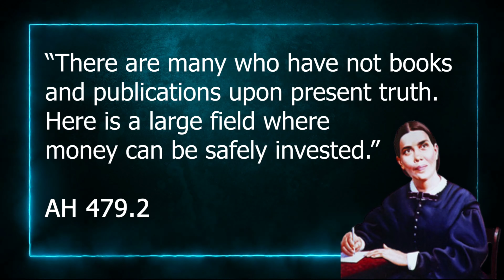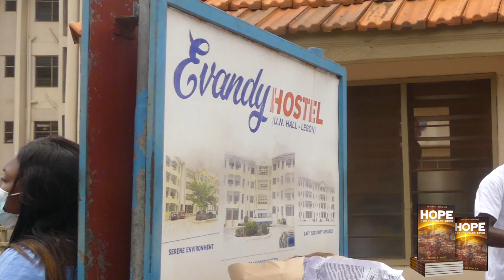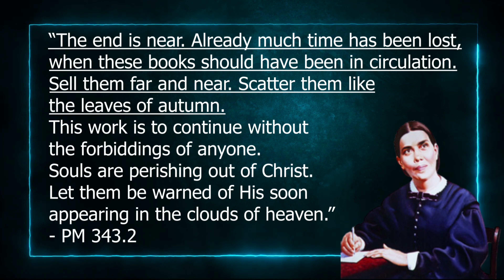IMPACT DAY: Distribution of HOPE FOR TROUBLED TIMES (Full report)